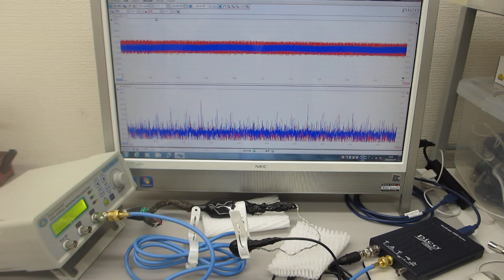超音波伝搬特性の確認実験（音圧データの測定解析による表面弾性波の相互作用）